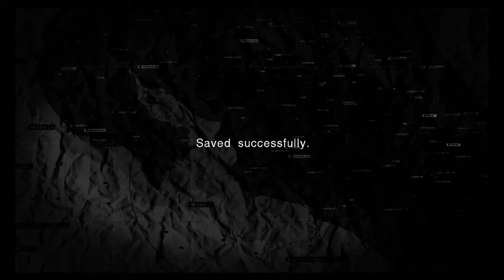Metal Gear Solid - Peacewalker - Mission 4